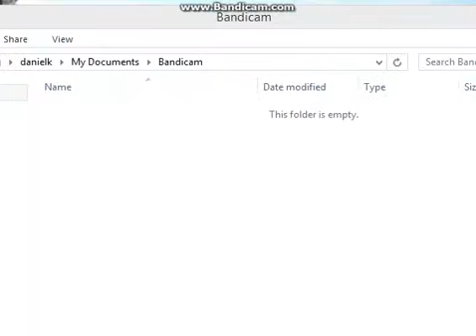NICE TIMING!!! NS WB intermodal simultaneously meets EB BNSF autoracks!!